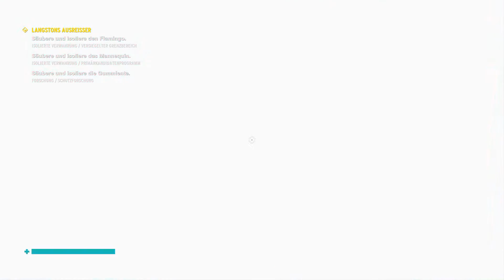Control - Stream vom 23.12.20 2/2